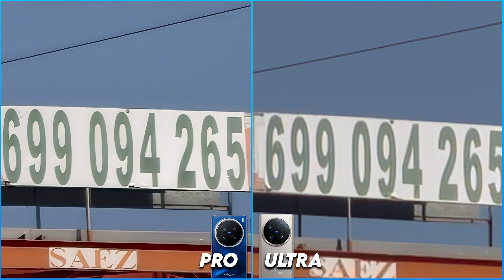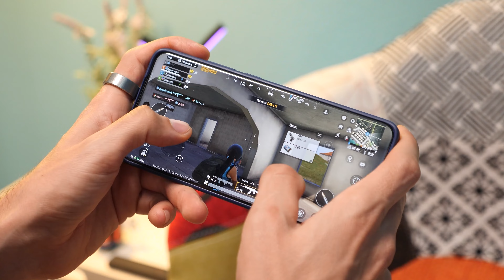vivo X200 PRO vs vivo X100 ULTRA | Mis dos favoritos del AÑO ¡Súper CÁMARAS!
Hoy llega al canal una gran comparativa entre dos de mis móviles favoritos del año: vivo X200 PRO vs vivo X100 Ultra. Sus cámaras son brutales, muy similares... pero con cuál te quedarás?